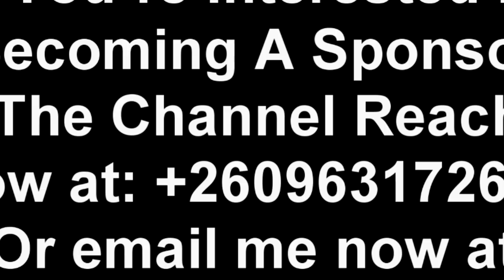Viral Video; Kopala Rich Man Meets Mutale Mwanza ChandaNaKay “Watch This”